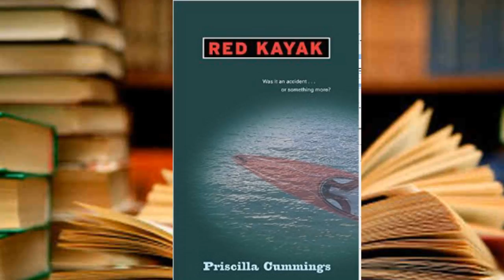Red Kayak: Chapter 1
Book by: Priscilla Cummings

Read by: Josiah Chavis